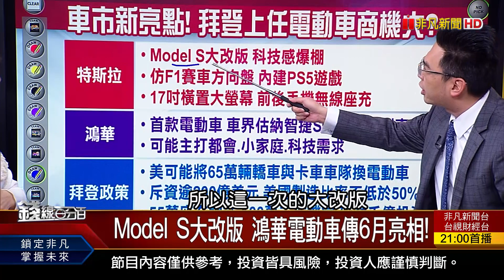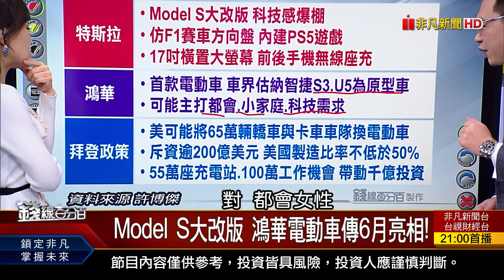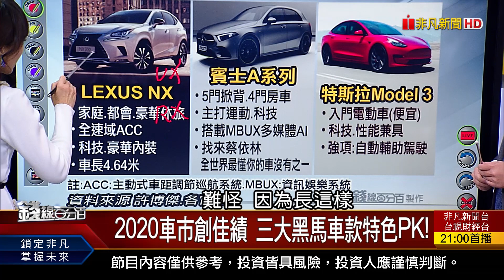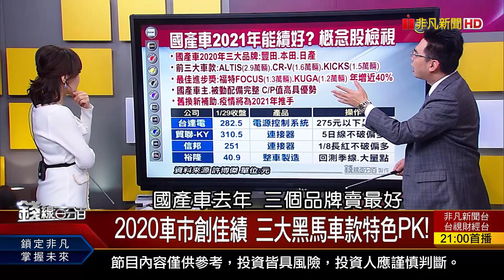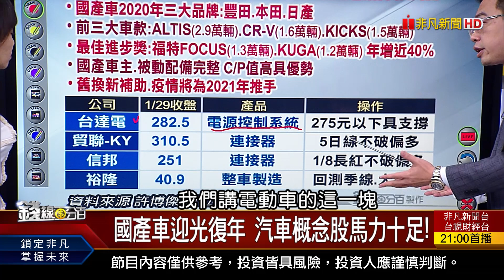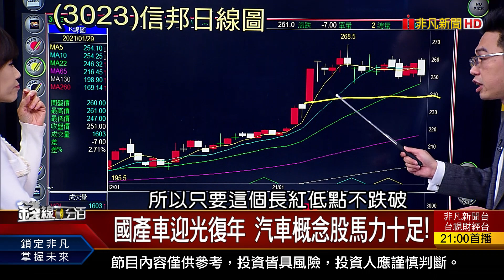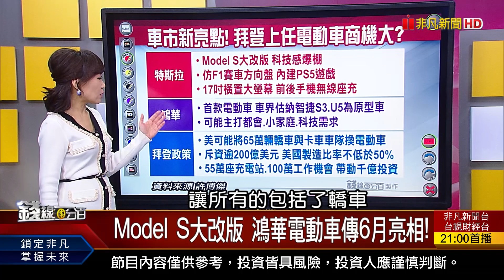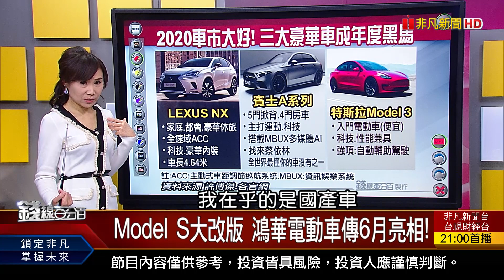《特斯拉Model S大改版 鴻華電動車傳6月亮相! 2020車市創佳績 三大黑馬車款特色PK!》【錢線百分百】20210129-6│非凡財經新聞│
◎Model S大改版 鴻華電動車傳6月亮相!
◎2020車市創佳績 三大黑馬車款特色PK!

●0129完整版(上)《台股重挫277點 反向ETF布局教戰! 規模前10大ETF大點兵! 中國經濟確定落底? 陸股補漲機會大?》
●0129完整版(中)《台積電引爆殺盤 驚!下週台股露曙光? 小資買台積電方法要對 零股技巧教學!》
●0129完整版(下)《Model S大改版 鴻華電動車傳6月亮相! Fed:美失去復甦動力 憂!通膨快速升溫? 彭博:全球依賴台半導體達危險等級!》